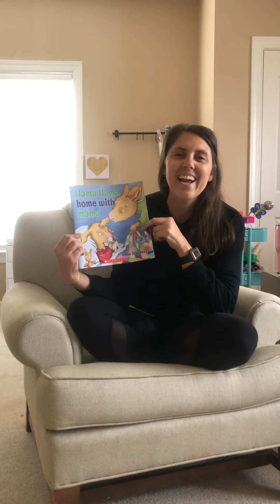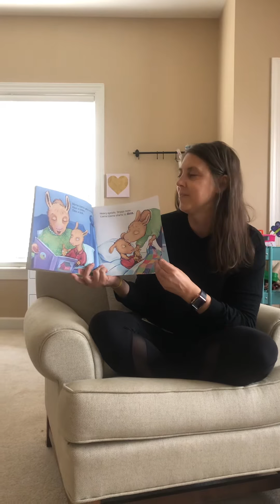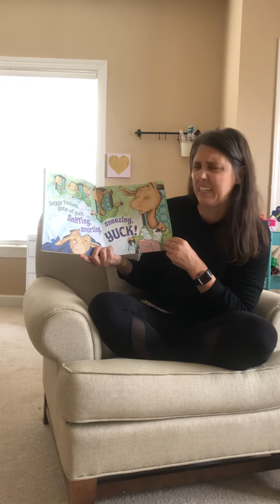Teacher Dana reads Llama Llama home with mama.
Since my class is out for the Corona Virus I felt I should read, sing, and do fun activities for my class at home and share on my new You tube channel!